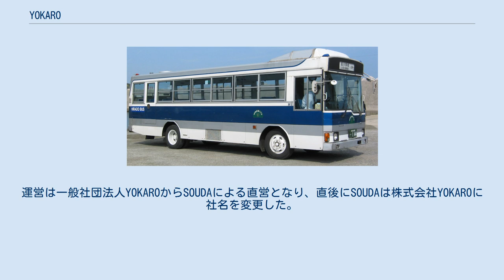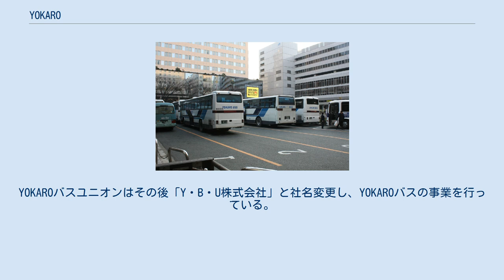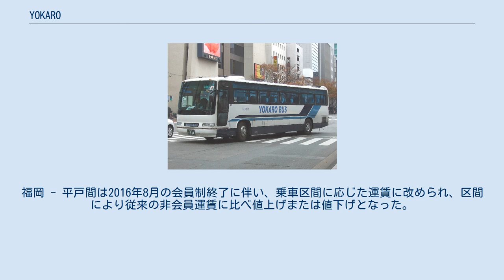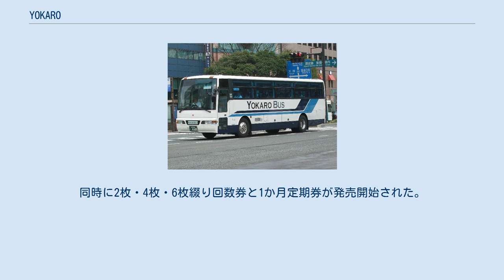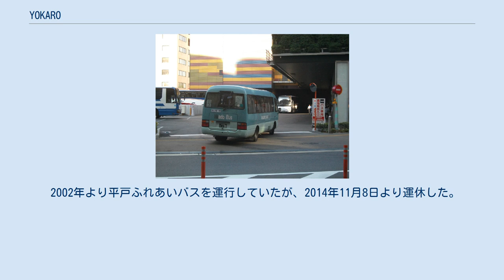YOKARO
高速バス「YOKARO」用車両 高速バス「YOKARO」用車両（小型） 乗合化前の会員制ツアーバス「YOKARO」の車両（臼杵ルート） 博多駅筑紫口貸切バス駐車場に停車中の貸切バス時代のYOKARO。
全ルートとも博多到着・出発が同一時刻であったため、その時間帯には写真のように多数のYOKAROバスが集中していた（2013年3月） キャナルシティ博多停留所に進入する乗合化後のYOKAROバス高千穂ルート 平戸ふれあいバスで使用していた一般路線車。
既に廃車となっている（2006年撮影） 2013年時点の南部地区用ふれあいバス車両日産・シビリアン 中部地区用のオムニノーバ・マルチライダー（左）といすゞ・ジャーニー（右） YOKARO（よかろ）は、福岡県福岡市と長崎県平戸市を結んでいた高速バス路線である。
 2009年に会員制ツアーバスとして運行開始し、2010年から2013年にかけてYOKAROのブランド名で福岡 - 平戸間だけでなく福岡市と九州西部・中部各地の温泉地や地方都市を結ぶ会員制高速ツアーバスとして事業拡大を進めた。
年会費を支払い会員登録することで運行路線全線に1年間乗り放題という独自のビジネスモデルを展開し、多数の会員を集めた。
しかし新高速乗合バス化を経て2014年に福岡 - 平戸間を残して休止し、別会社のY・B・U（YOKAROバスユニオン）に事業譲渡。
この譲渡時点ではYOKAROのブランドはそのまま引き継がれたが、2019年8月27日にさつき観光が承継したことにより、YOKAROブランドは消滅した。
 本記事ではこの会員制ツアーバス→新高速乗合バスを一時期運営していた株式会社YOKAROについても記述する。
 1965年（昭和40年）創業。
1994年3月10日付で有限会社早田商店の名で会社として設立され、のちに有限会社SOUDAに社名変更した。
当初は食品卸売業などを営んでいた。
 1999年4月に平戸バスの商号で貸切バス事業を開始、2002年4月に平戸市から委託を受けコミュニティバス「平戸ふれあいバス」の運行を開始した。
2009年から福岡市と平戸市をはじめ九州内各地を結ぶ高速バス「YOKARO」を運行したが、経営難に陥り2014年11月に従業員組合に譲渡した（詳細後述）。
 関連会社として、野菜のりの製造を行う株式会社アイルがある。
 運行開始の経緯 福岡市と松浦市・平戸市の間にはかつて昭和バスや西肥バスが長距離バスを運行していたが、2000年頃までにすべて廃止され、それ以降、福岡市と平戸市を乗り換えなしで結ぶ公共交通はなかった。
その後、指定旅館の宿泊者に限り、福岡 - 平戸間を格安で乗車できる貸切バスが運行されたこともあった。
 2009年に社団法人平戸観光協会が主体となり「通うように旅する！平戸満喫 Funツーリズム構築プロジェクト」という取組が実施されることになり、同年6月30日に平成21年度地方の元気再生事業の一つとして選定された。
これは主に福岡都市圏をターゲットとして、何度も平戸を訪れる観光利用の促進を図った会員制の事業で、会費を年間3000円とし、会員期間中に何度でも乗れる福岡 - 平戸間直通バスの運行や、来訪促進のための滞在型商品企画の情報提供、平戸での施設優待特典といったことが企画・実施された。
 この事業の一環として、2009年10月1日に運行開始されたのが会員制バス「YOKARO」で、実際のバスの運行業務は平戸観光協会の会員でもあった有限会社SOUDA（平戸バス）が行った。
1日2往復の運行で、途中、松浦市内にも停車し、年会費3000円を支払うことで平戸・松浦 - 福岡間を何度でも乗車することができた。
また、会員証の提示により、旅館の宿泊料や入浴料、平戸城・松浦史料博物館の入場料、平戸観光協会直営売店での買い物の割引などの特典があった。
 社団法人YOKAROによる運営へ 平戸観光協会が主体となる運営は1年間にわたって実施され2010年9月30日限りで終了し、翌10月1日以降、平戸観光協会の会員で立ち上げた一般社団法人「YOKARO」が主体となる形で運営が開始された。
年会費は3000円から4000円（メール非登録会員は4500円）となったが、愛称名はこれまでと同じく「YOKARO」（YOKAROバス）で、バスの運行業務は引き続きSOUDAが行い...